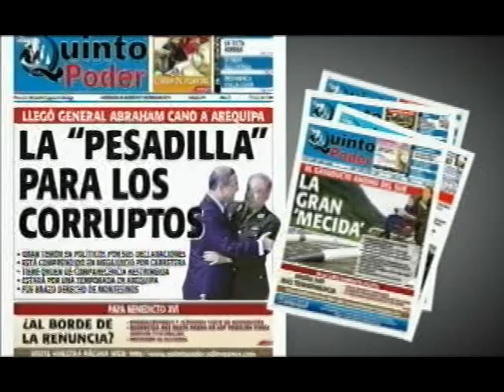SETIMODIA SEMANARIO: ONG ECAT ......fórum panel PHD MIGUEL HILARIO ESCOBAR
ONG PRODESARROLLO DEL PERU – ECAT .FORUM PANEL PHD Dr. MIGUEL HILARIO ESCOBAR
• ponencia magistral, que se llevó a cabo  en la UNSA - Arequipa , el año 2010,gracias a la gestión de la ONG ECAT
• (entrevista con el periodista Fredy rosas )
FÓRUM PANEL
• política y economía  tasas de crecimiento  américa latina y el caribe  - Arequipa Perú
• competitividad y crecimiento sostenible
Lugar: paraninfo universidad nacional de san Agustín 106
 Fecha: 16 de noviembre del 2010
PONENTE: Dr. Miguel Hilario Escobar
PROFESIÓN: PHD   En Economía  - Universidad Stanford  EE UU
DIPLOMADO: en política y  economía Oxford Inglaterra